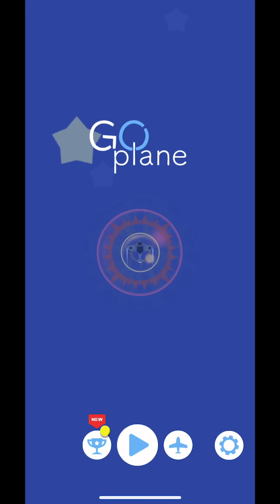Go Plane - Gameplay Walkthrough Part 1